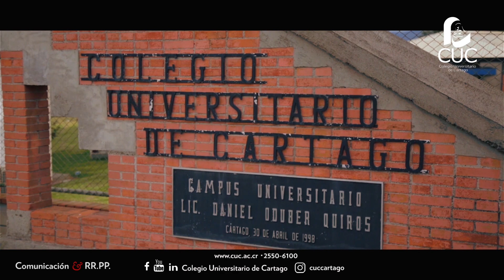Microinformativo CUC (Del 10 al 15 de junio, 2019)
Esta semana corresponde a los primeros exámenes parciales y por supuesto, te deseamos lo mejor.

Del 10 al 14 de junio podés solicitar en el Departamento de Registro los exámenes por suficiencia de este cuatrimestre.

La vigésima muestra internacional de Arte, Hernán Hidalgo Hidalgo, dedicada al pintor cartaginés Roberto Mata Serrano, expone sus obras en la Sala Marco Aurelio Aguilar y las de más de 60 artistas nacionales e internacionales en el campus del CUC, durante el mes de junio.
Este martes 11 a las 2 de la tarde, se llevará a cabo el Conversatorio “Los retos del arte en los próximos 20 años”. El jueves 13 a partir de las 9 de la mañana, podrás disfrutar del arte en vivo  con diferentes artistas plásticos y escultores en nuestro campus.

II Feria Turrialba La Grande.